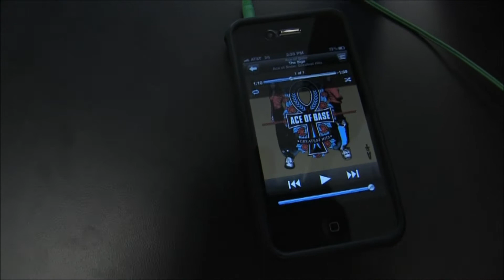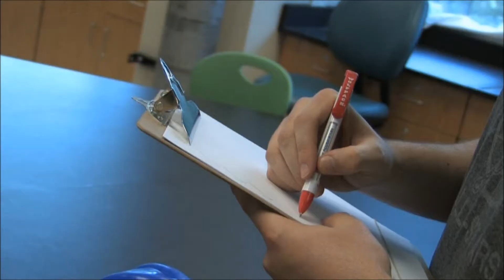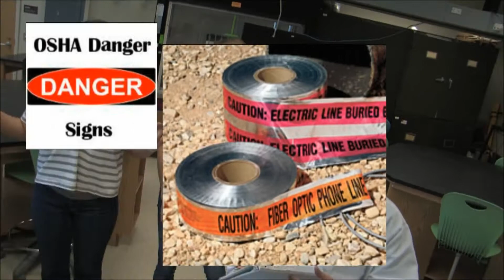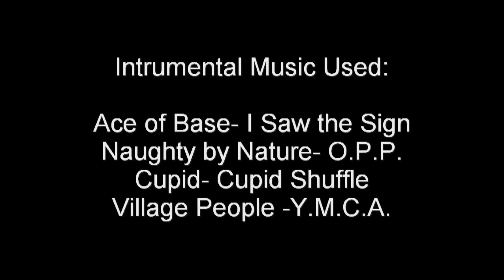ET303 Safety OSHA Video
Final project turned into a music video about OSHA safety, enjoy!